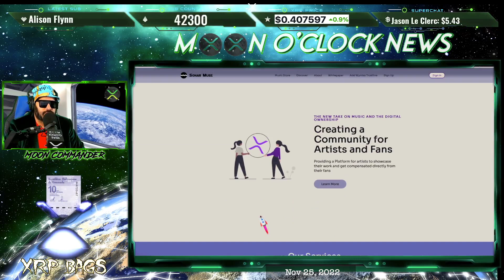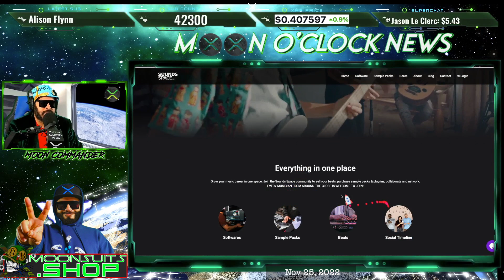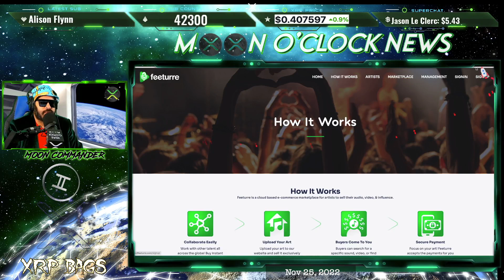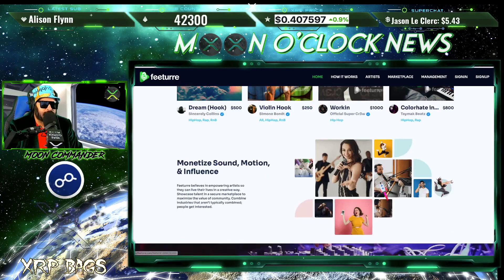XRP MUSIC PLATFORMS - STREAMING, COLLAB, XRPL PAYMENTS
(News, Crypto, Music, DLT, Blockchain, Staking, Wealth)

XRPBAGS.CRYPTO

rwyQBZ56Eiu2RrfUx3oy6QXmMThTaoFJJ5
◽ Keep Crypto Safe | Hardware Wallets